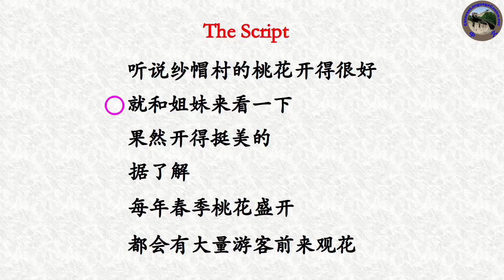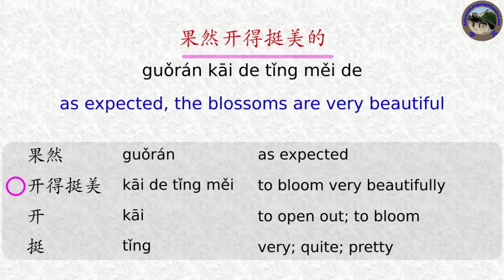Chinese Listening Comprehension in One Minute | 中文听力理解 No. 26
00:03 the original recording
00:13 the Chinese script
00:30 sentence-by-sentence explanations

Take advantage of this short video to do a quick self-assessment, in order to check how much you can understand everyday native Chinese. Every single sentence is thoroughly explained with pinyin and English. Suitable for all levels of Chinese learners to improve and practice the Chinese listening comprehension skills.